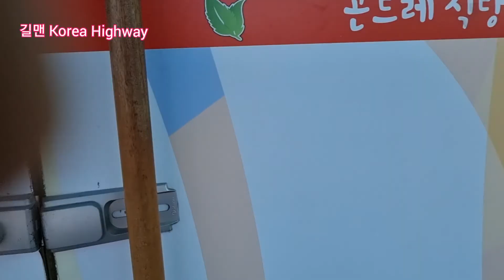3번국도 삼환휴게소 (청국장 맛이살아있네)2021/9/16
2년전에 많이 다니든 3번국도 충주~장호원방향 삼환휴게소를 영상에 담았습니다.

카톡 iD/GKH8052
길맨 Korea Highway